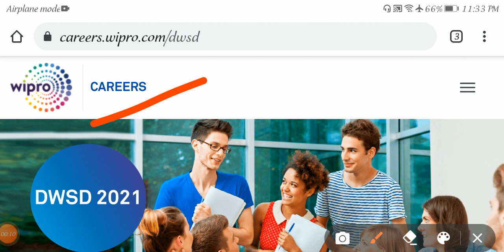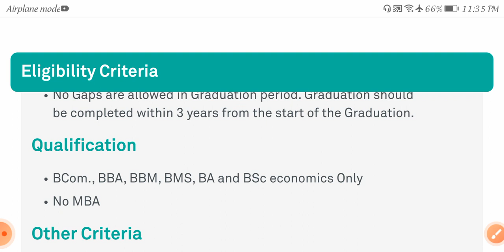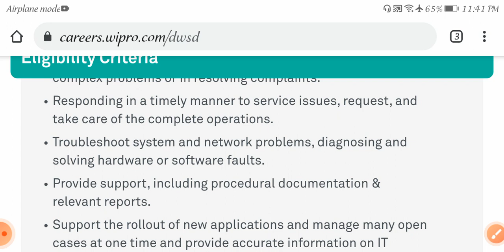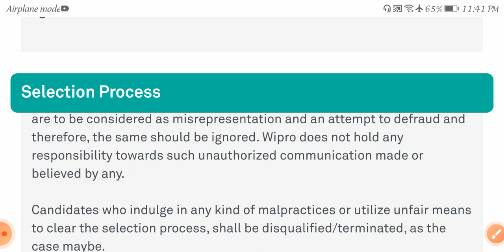Latest jobs in wipro 2021 /any Graduates can apply /freshers /many vacancies /wipro jobs/mnc jobs